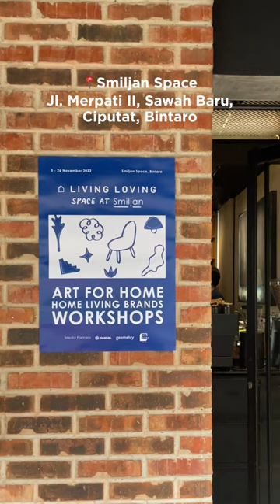Agenda Akhir Pekan buat Home Living Enthusiast | Living Loving Space at Smiljan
Semua bisa datang ke Living Loving Space at Smiljan Coffee!

Ada 6 seniman yang art print-nya bisa bikin rumah kamu jadi lebih hangat,
5 brand lokal dengan beragam produk home living yang unik,
dan setiap Sabtu ada workshop seru!

Mulai dari main benang bareng, ngobrolin cara bangun rumah, belajar art journaling, sampai kenalan dengan vinyl & turntable.

Setiap workshop tempatnya terbatas.
Yuk, ajak teman-teman dan langsung daftar kelasnya!

“Living Loving Space at Smiljan”

Dibuka untuk umum:
5 - 26 November 2022
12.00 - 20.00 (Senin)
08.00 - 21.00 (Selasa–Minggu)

Lokasi:
Smiljan Coffee
Jl. Merpati II, Sawah Baru, Tangerang Selatan

Tag semua teman yang mau kamu ajak!

Media Partners:
Manual, Geometry. AlaCASA